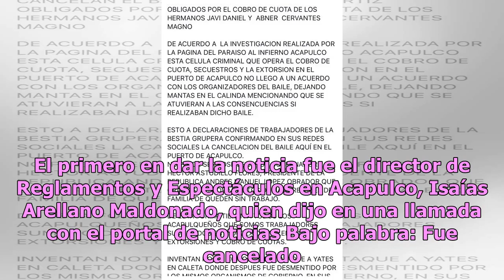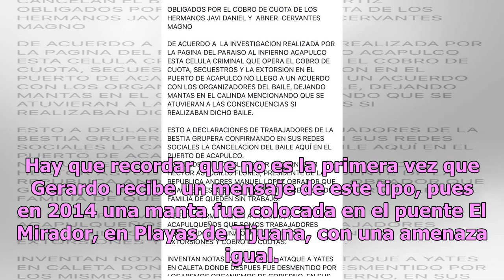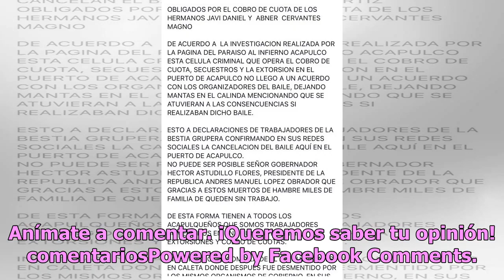Gerardo Ortiz recibe amenazas en narcomanta y decide cancelar presentación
Uno de los cantantes más populares de la música mexicana es Gerardo Ortiz, quien hace poco vivió una situación desagradable, pues tuvo que cancelar un concierto en Guerrero por rumores relacionados con el narco. De acuerdo con medios de comunicación, varios rumores sobre la presencia de narcomantas ...